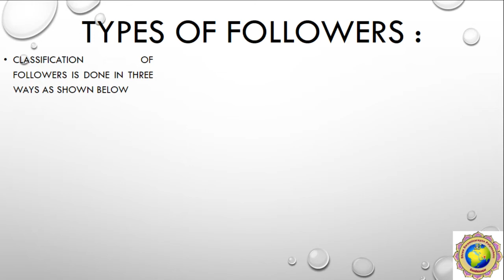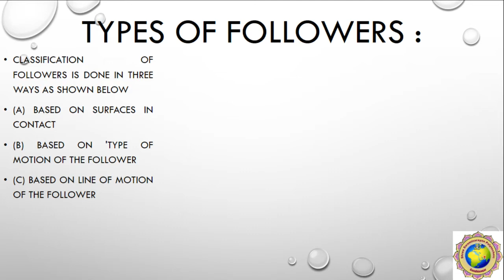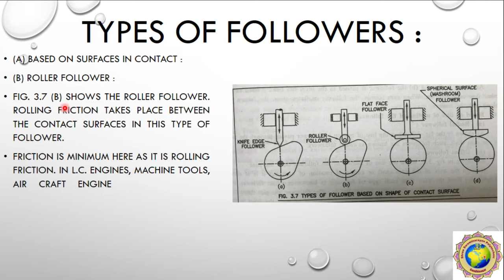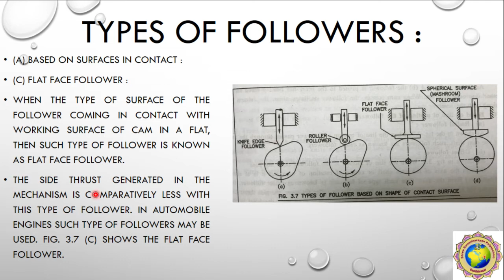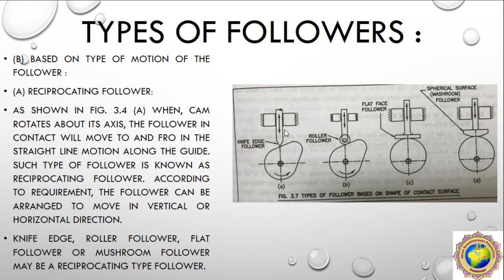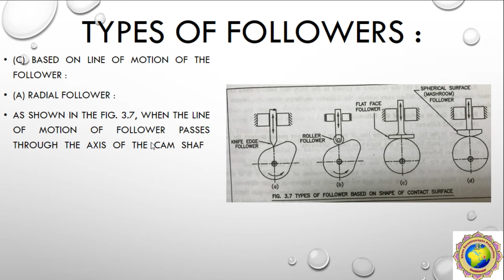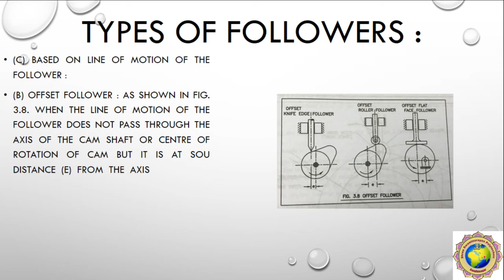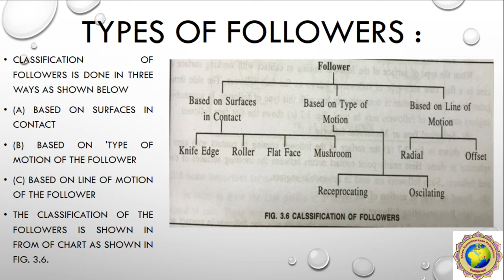LEC 02 UNIT 03 TYPES OF FOLLOWER